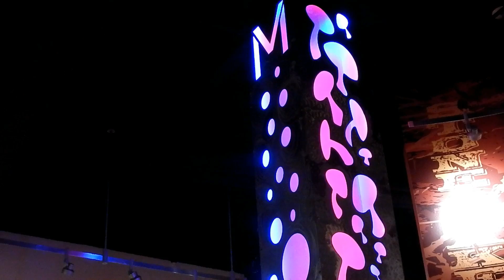9EACHYY'S LIFE #1 || Tennessee Vlog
❁OPEN ME!❁

  xoxo,
   Helena ☻

→ 'Kissing Faded' - Bohkeh ft. Timid Souls
I DO NOT OWN OR TAKE CREDIT FOR THE SONGS USED.